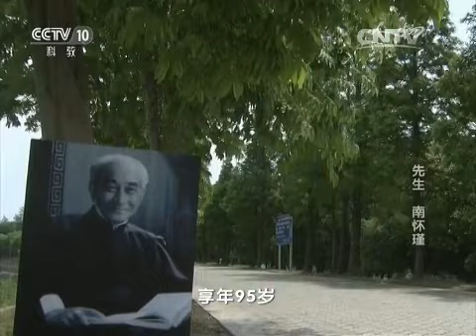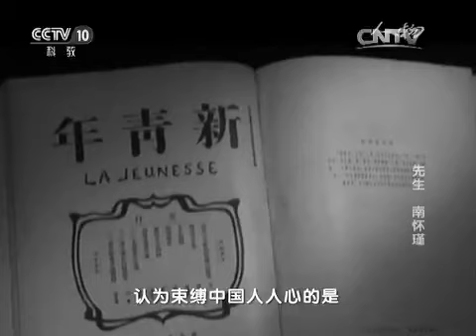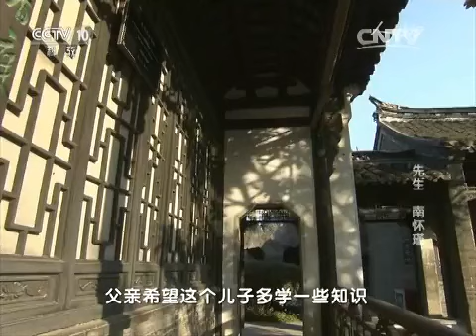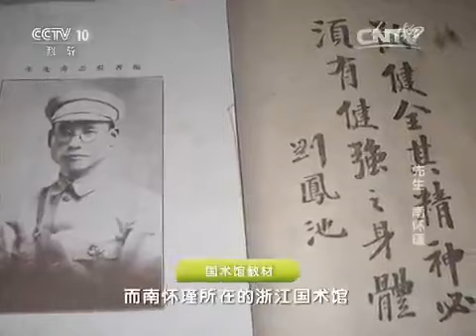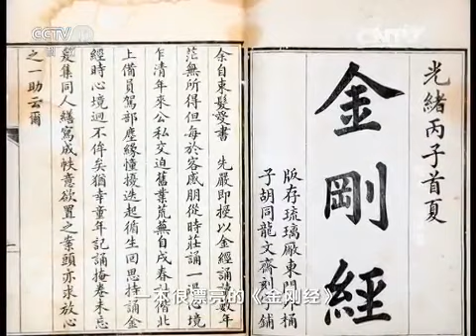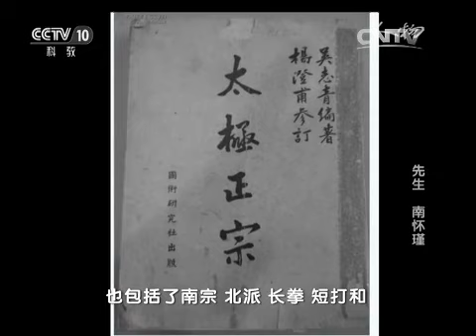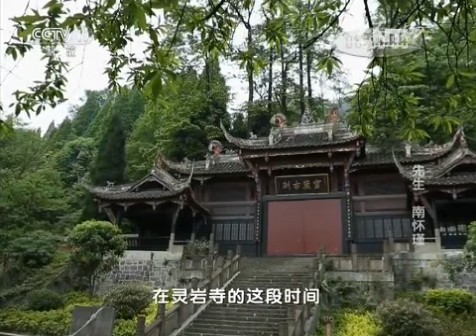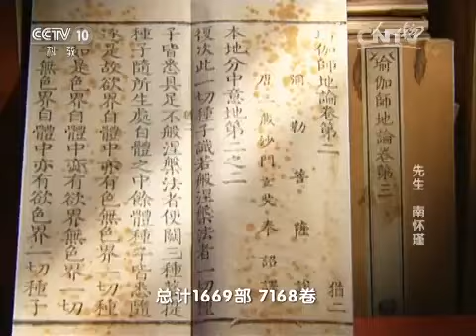20150924 人物 先生 南怀瑾（上）